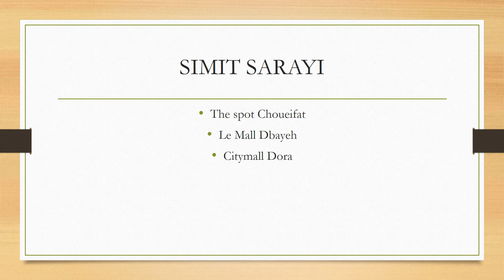Simit Sarayi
Radio Strike 97.7 FM - Radio campaign - MAG Mouallem Advertising Group